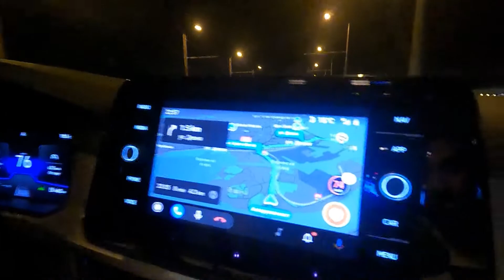RDMK - Като на Сватба / Варна / Vlog 3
Решихме преди сватбата да се отбием през Аспарухово. Там е родата на жената на Руди. И седнахме да пиинем и хапнем. А след това Kukusheff и Руди тръгнахме за Варна без мен! Какво стана и дали успяхме да стигнем на време за сватбата.
Изгледайте видеото и разберете...

Timecode:
00:00 - Начало
01:03 - На път за Аспарухово
01:45 - Малко на маса
03:11 - Историята на Руди
04:36 - Малко пиинали
07:12 - На път за Варна
10:45 - Сватбата
11:48 - Край

Live:

🥃  27.04 - RDMK x OGI 23 - Бар Петък - Sofia
🥃  01.05 - RDMK x DJ Mati - Private Party - Greek
🥃  16.06 - RDMK x DJ Mati - Bar Skiny B-day party - Sofia
🥃  24.06 - RDMK x DJ Mati x Papi Hans - Stereo Club Pleven
🥃  24.07 - RDMK - Moonlight - Varna
🥃  02.08 - RDMK - Барчето - Lozenec

Монтаж - Ивайло Илиев (Napster)